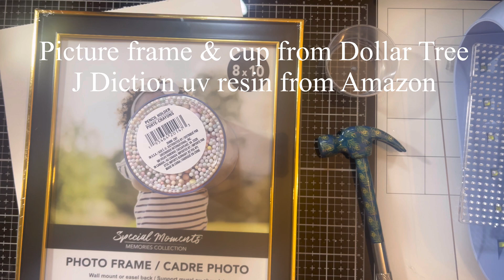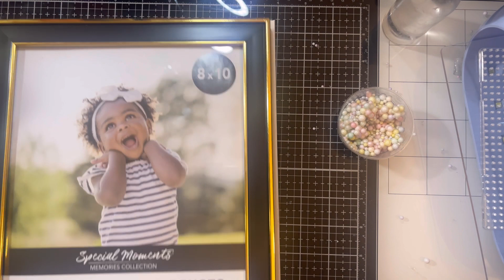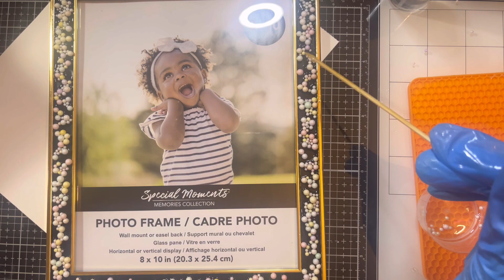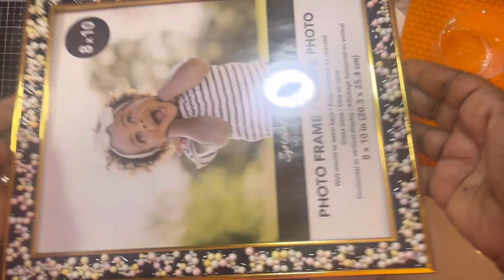Picture Frame Upgrade With Dollar Tree Items and UV Resin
I added some decorative touches to this picture frame

Frame and cup from Dollar Tree
Resin letters handmade by me

J Diction UV Resin
Lets Resin UV Light Advanced